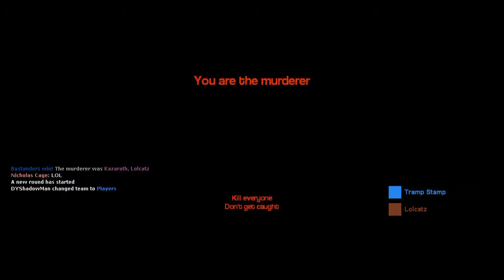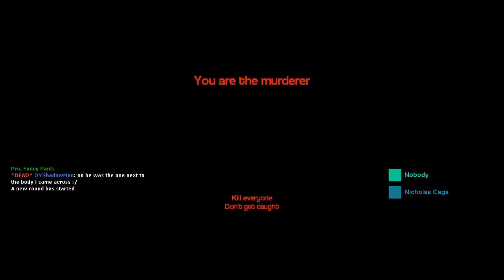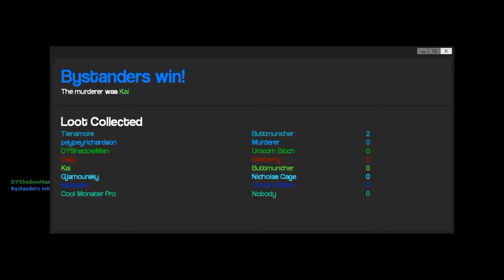Gmod Murder Highlights #2 | There's a Murderer Happening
Map:
cs_office